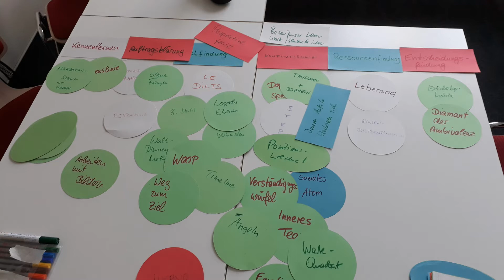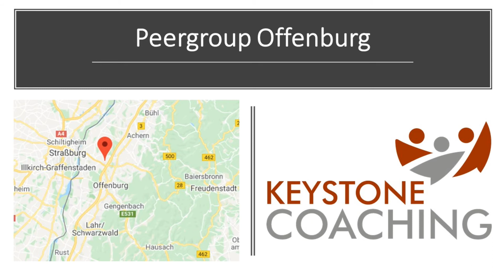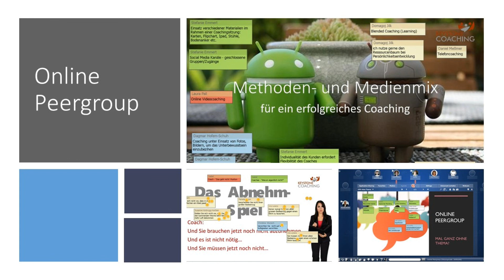QRC Peergroups 2020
Der QRC bietet deutschlandweit verschiedene Peergroups an. Die Teilnehmer/innen treffen sich zum fachlichen Austausch, zum Üben unterschiedlichster Coaching Formate, zur Fallbesprechung, Intervision oder anderer kontextueller Themen. Das könnte von Aufstellungsarbeit angefangen über Digitalisierung, Moderation, Profilierung, Socializing mit XING bis zum Vertragsabschluss alles Mögliche sein, was dem einzelnen und der Peergroup in ihrer Coachingentwicklung nützt.